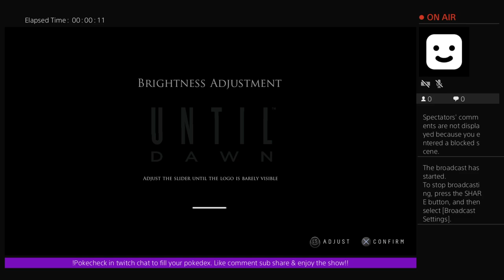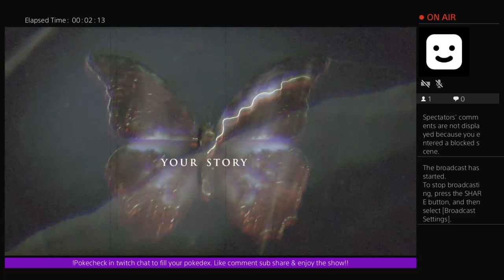Until Dawn first night No commentary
Until Dawn in 2024